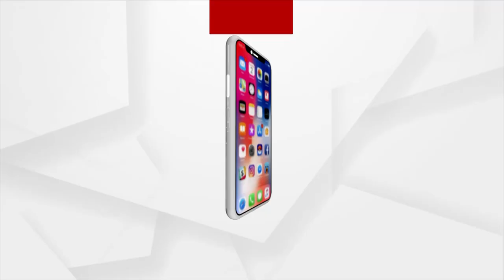Headlines@ 9.30 am | 16 Feb 2022 |Argus News